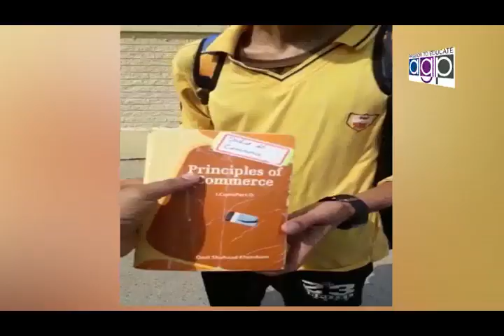Special Interview of Mufti Nadeem Qamar Khateeb Darabar Hazrat Syed Musa Zanjani (RA)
مفتی ندیم قمر خطیب دربار حضرت سید موسیٰ زنجانی رحمۃ اللّٰہ علیہ کے ایک ہزارویں سالانہ عرس مبارک کی تقریب کے موقع پر نظام ٹی وی چینل سے خصوصی گفتگو